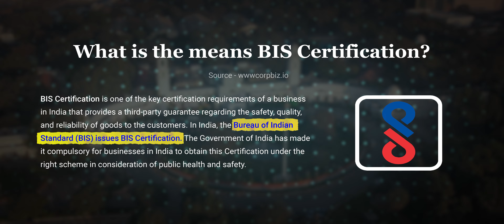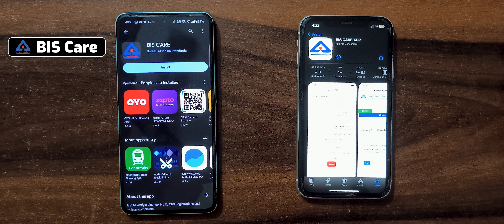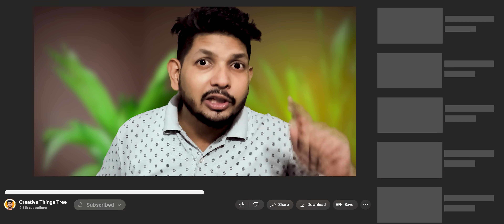Smartphone Battery Explosions Causes and Analysis | मोबाइल फ़ोन के फटने के कारण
In this video, we discuss the reasons why mobile phones sometimes explode when not used Correctly, leading to tragic incidents that are difficult to describe in words. However, there are several precautions you can take to prevent your phone from exploding. It's important to watch the entire video because it concerns the safety of you and your family.

My Gear -
Camera (Indoor)
Camera (Outdoor)
Green Screen

Shakeel Ahmed Ansari